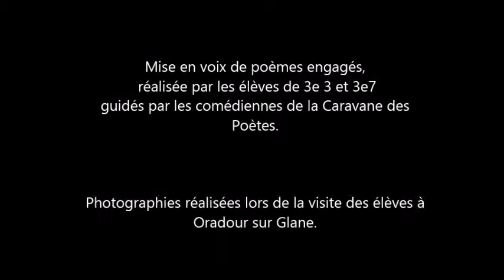A ma mère